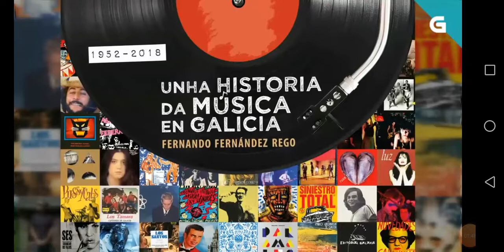Fernando Fernández Rego - Unha Historia da Música en Galicia 1952-2018 (Galaxia). TVG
Entrevista a Fernando Fernández Rego no Zigzag Diario da Televisión de Galicia o 21 de xuño de 2019 con motivo do lanzamento do libro "Unha Historia da Música en Galicia 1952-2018" (Galaxia, 2019).